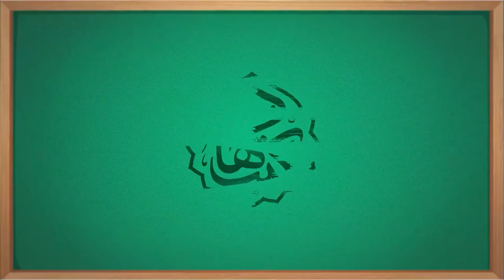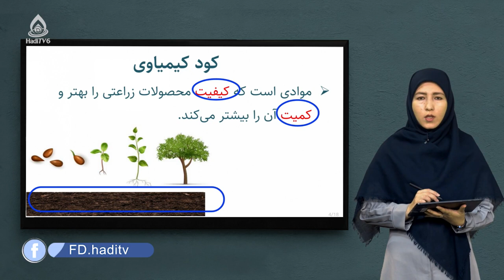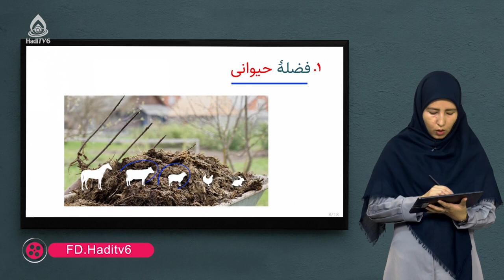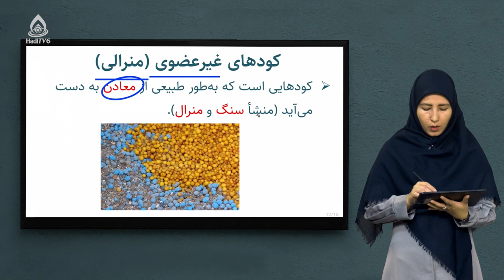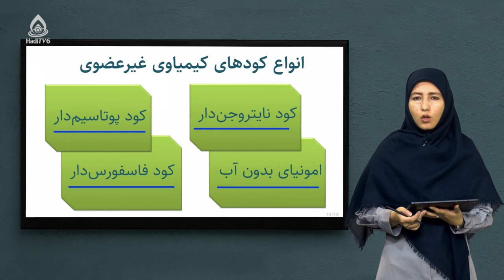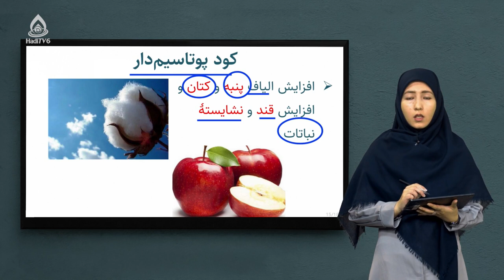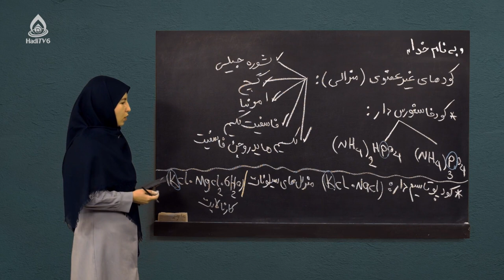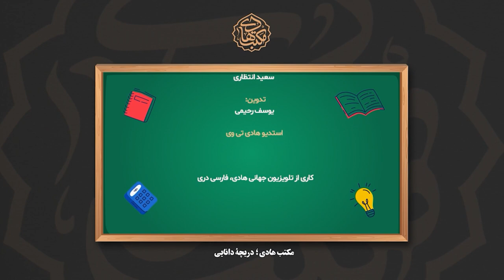کتاب کیمیا صنف هشتم، درس بیست‌ویکم (معرفی کودها)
کودها